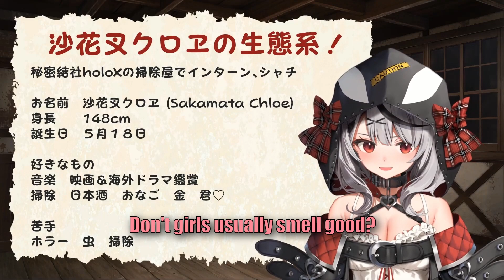Chloe REALLY Likes Lui's Smell【Sakamata Chloe / Hololive JP Gen 6】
ONE OF US (maybe idk)

Chloe ch. 沙花叉クロヱ - holoX -